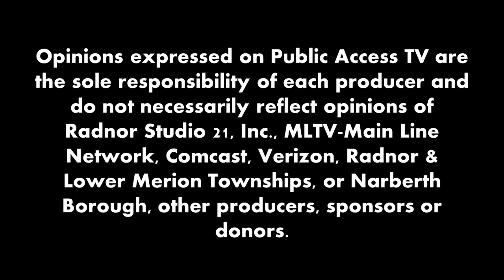Women Speak: Human Resources with guest Marcia Zaruba O'Connor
Host Mojdeh Keykhah, of the Women's Resource Center, welcomes Marcia Zaruba O'Connor to the program.  Marcia talks a bit about the challenges of finding work and what she's overcome in running The O'Connor Group.